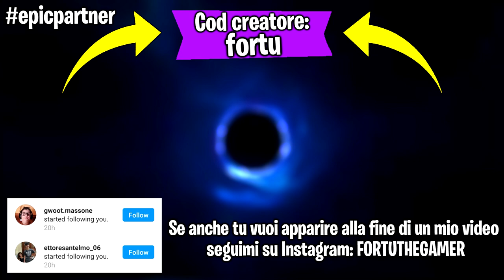Se trovo Thor il video finisce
Ehi guyz! Faremo una partita su Fortnite nella nuova season 4 ma se trovo Thor il video finisce